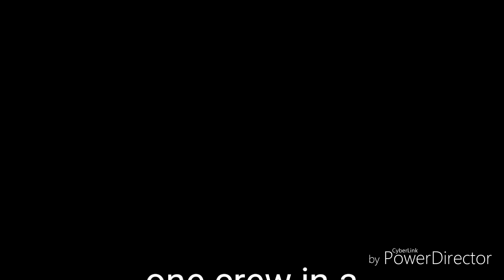COLORATION the movie trailer 2